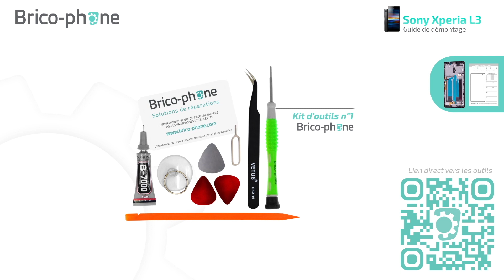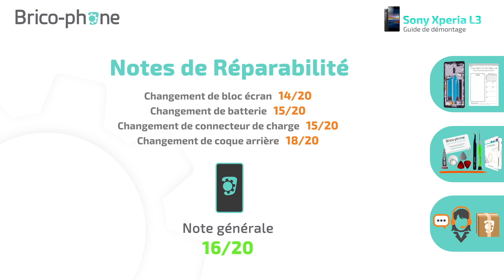Sony Xperia L3 : guide de démontage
10% de remise code YOUTUBE
Suivez notre guide de démontage pour découvrir toutes les réparations possibles sur votre Sony L3.
Retrouvez les tutoriels spécifiques pour chaque pièce sur notre chaîne Youtube ou